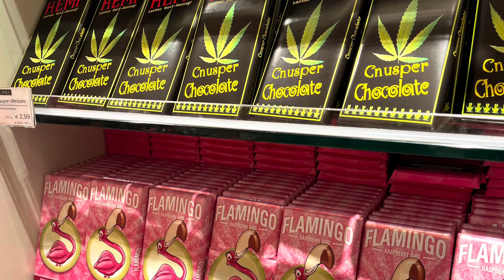Day in Cologne 18-19.06.2023